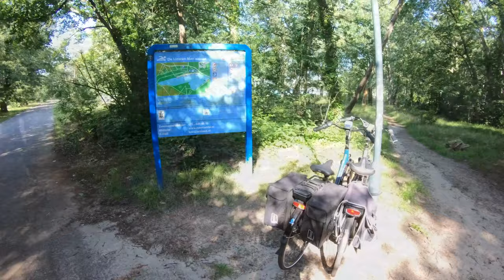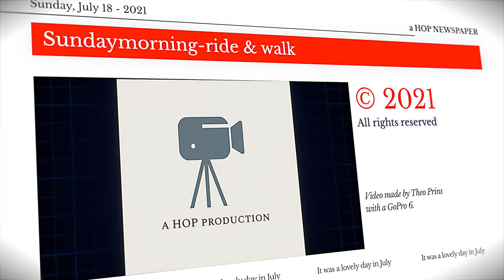Sundaymorning ride and walk